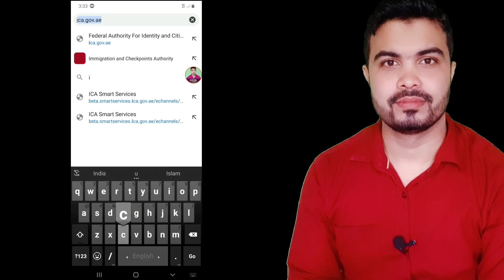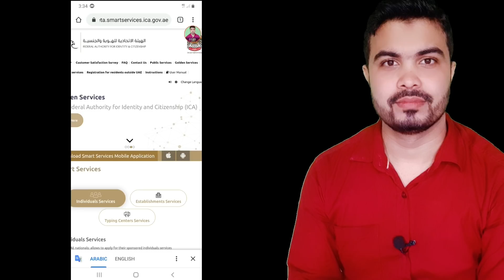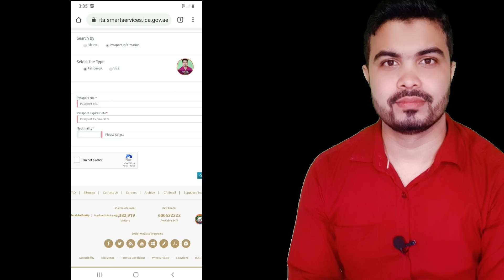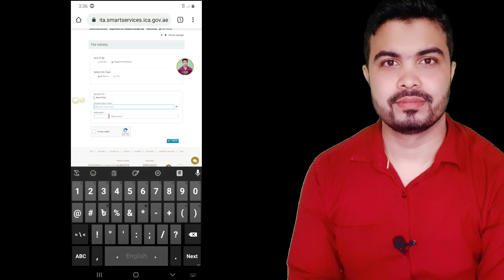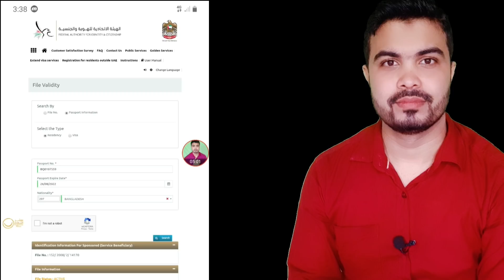আরব আমিরাতের ভিসা পাসপোর্ট দিয়ে চেক করুন || How To Check Dubai Visa Status Online || aktar89,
Hi I'm Aktar Hossain

📧 If You Have Any Problem With My Video Please Contact With Me, I Will Delete My Video

ধন্যবাদ